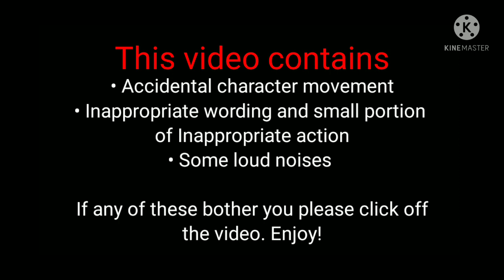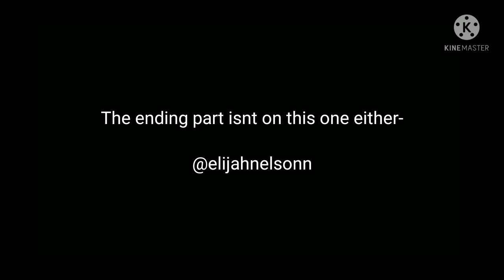Bad sans react to my favorite tiktoks || kinda short || part 2/2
Again the credits are shown after the tiktoks

ft: Nightmare, Error, Murder, Killer, Horror, and Cross

Apps used:
Kinemaster
Capcut
Gacha Club
Ibispaint x